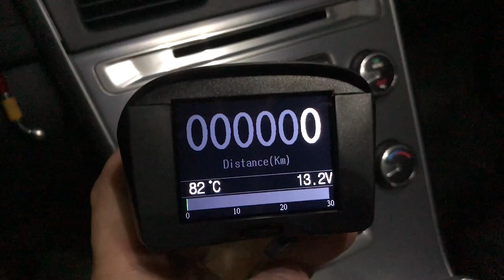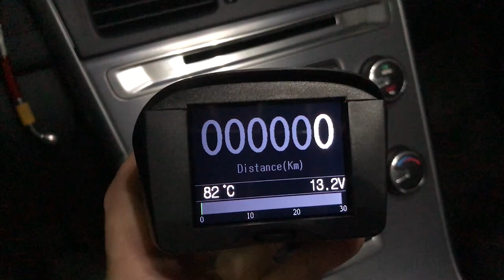Ordenador de abordo para el coche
Práctico y cómodo ordenador de abordo para el coche. Fácil y sencillo de funcionar. Conectar al OBD2 y a funcionar